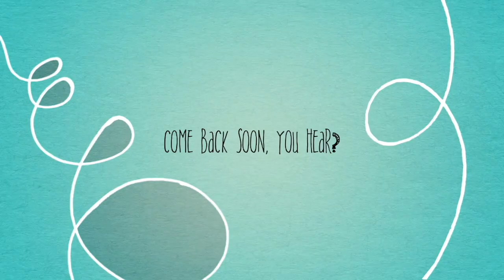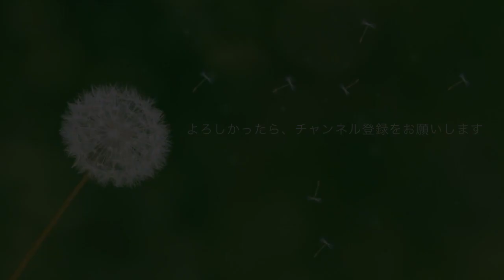裏庭だよ、夏だよ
まだまだ暑いです。外に少しいたらすぐ家に入ろう。